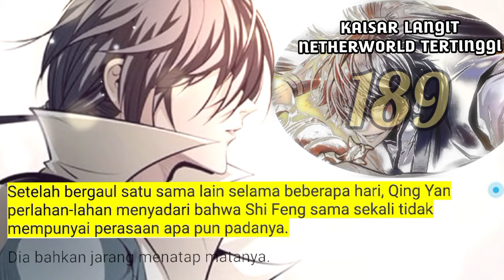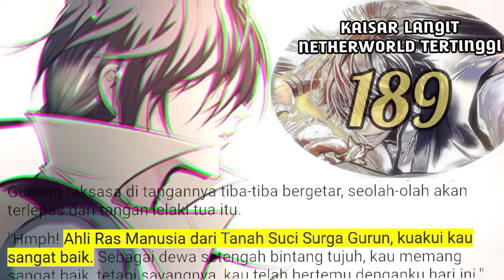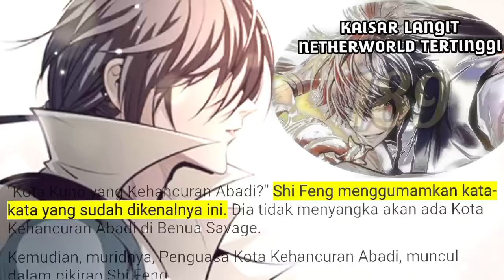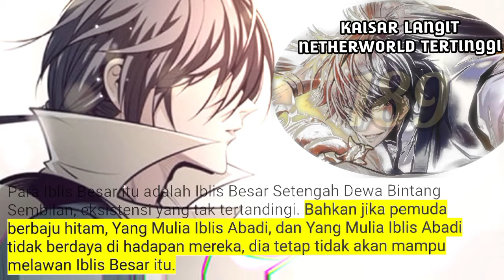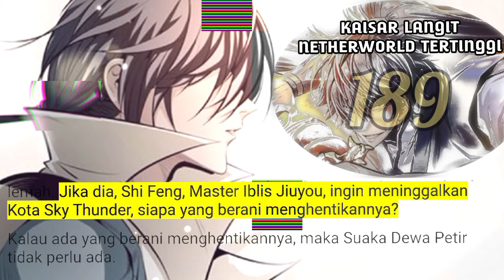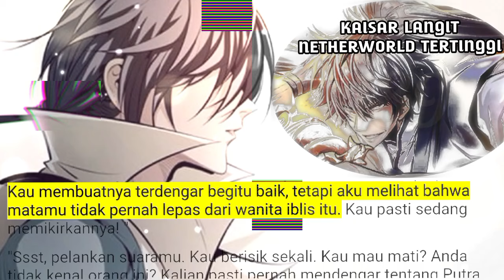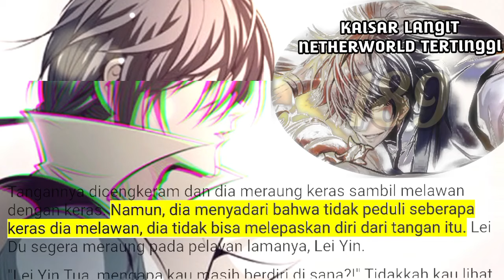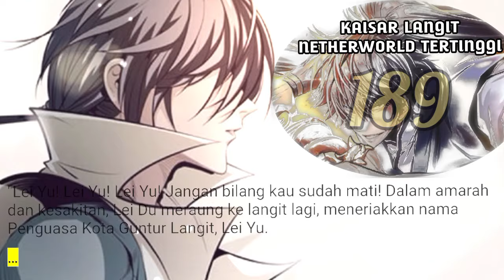Kaisar langit Nether tertinggi season 189